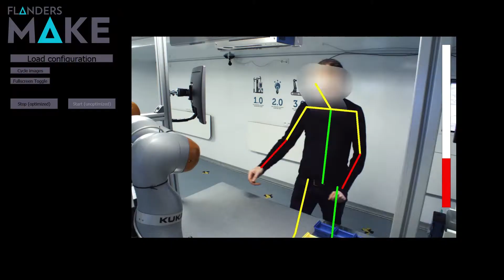Ergonomics improvement of an industrial work cell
Not being able to work has an enormous impact on the economy. Every year it costs Flanders billions of euros. Muscle disorders, which are caused by working in non-ergonomic conditions, are a major cause of operator absenteeism in industry.

Optimisation of both work cell and operator's mindset are necessary to minimise injuries caused by poor ergonomics and to improve working conditions. In this demo we show how to use a model to predict and improve the ergonomics of an industrial work cell. By using intuitive visualisations we help operators to recognise non-ergonomic postures during their work. Over time, we monitor the ergonomic load on individual parts of their body and encourage them to improve their posture through gamification and personal challenges. This not only leads to improved (mental) health of your operators, but also to less work-related absenteeism.